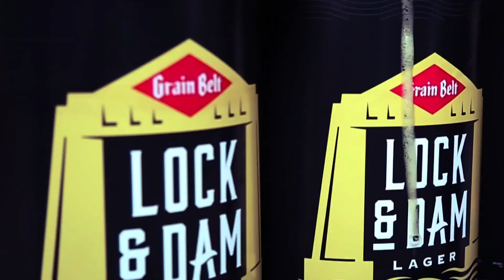Colle McVoy - "The Keg Six Pack" Grain Belt Lock & Dam